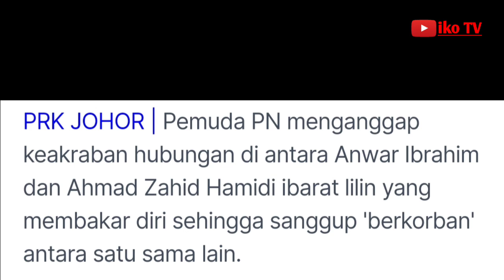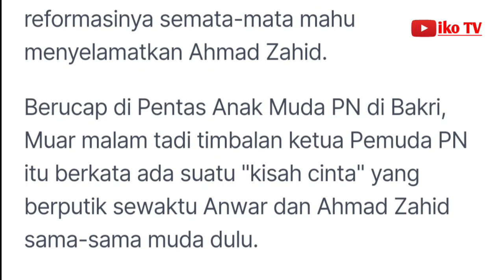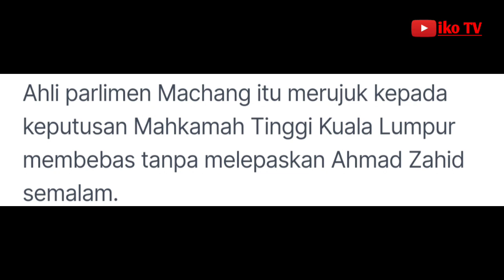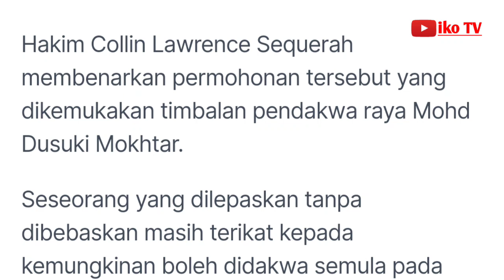'Kisah cinta' Anwar-Zahid bagai lilin membakar diri, kata MP Machang